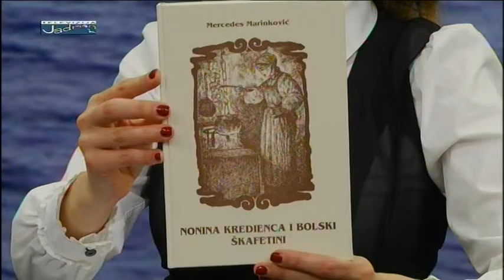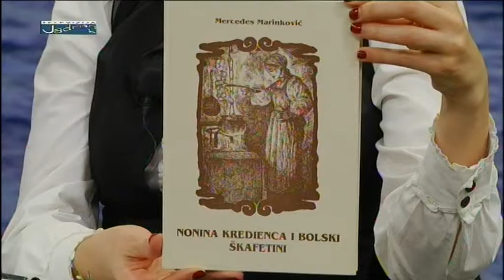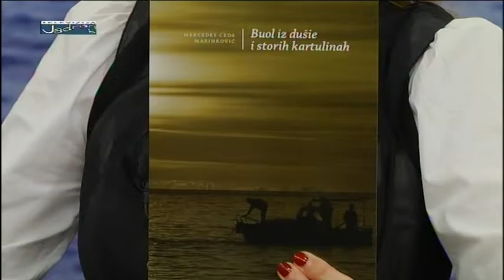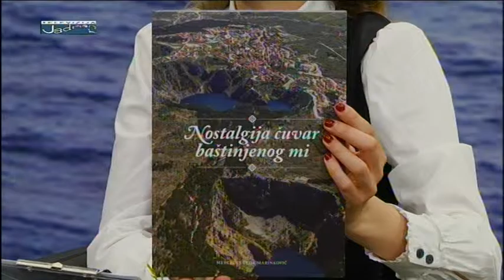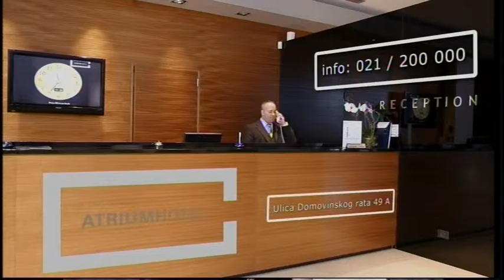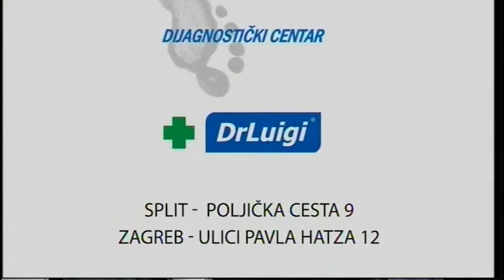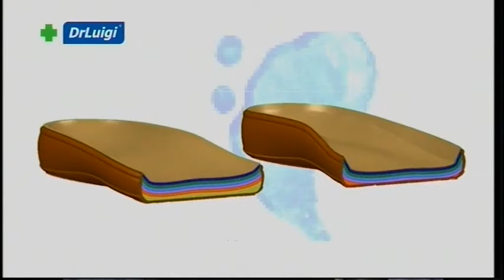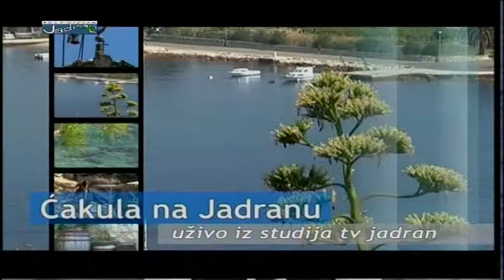Ćakula na Jadranu 02.02.2016